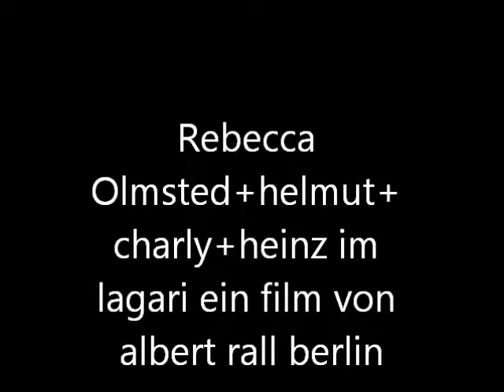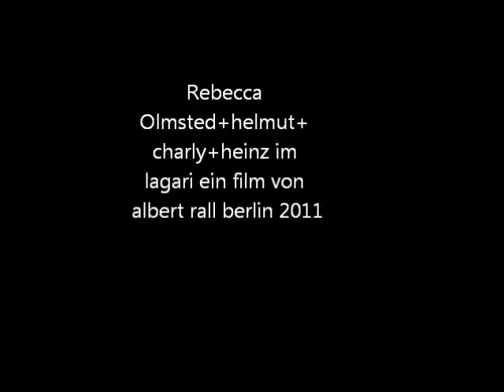Rebecca Olmsted+helmut+ charly+heinz im lagari ein film von albert rall berlin 2011.wmv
Rebecca Olmsted+helmut+ charly+heinz im lagari ein film von albert rall berlin 2011.